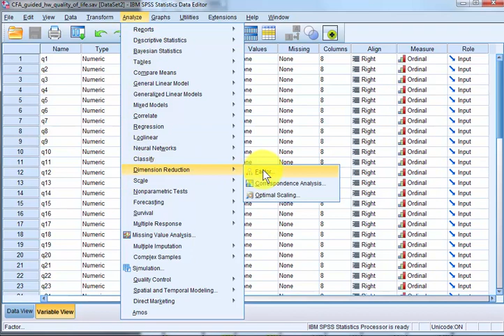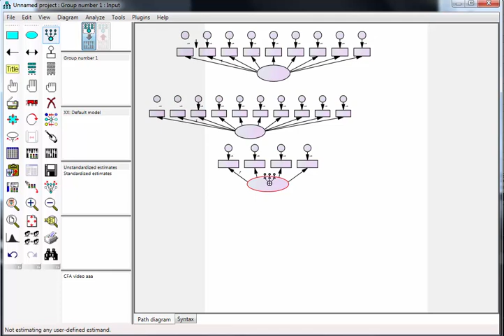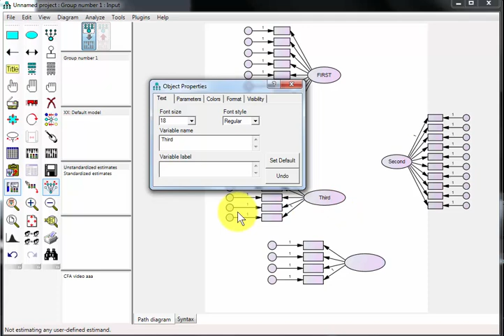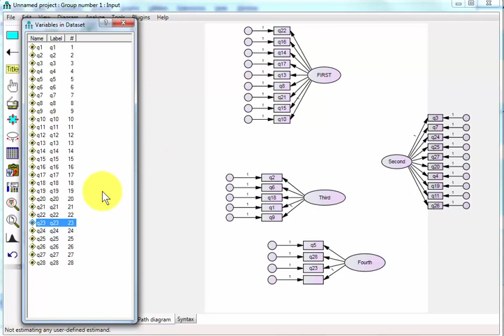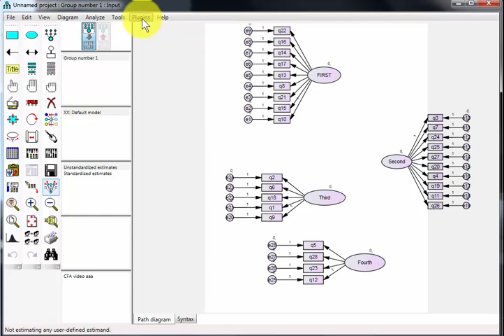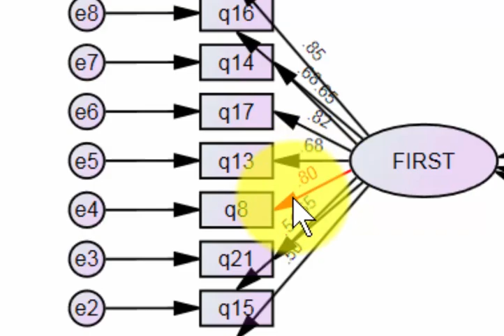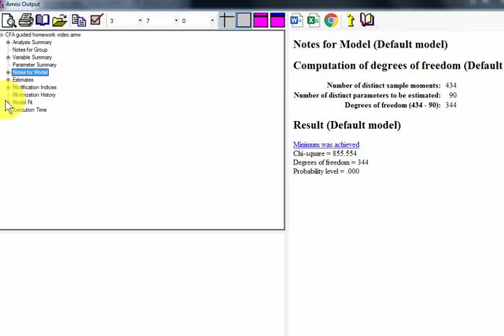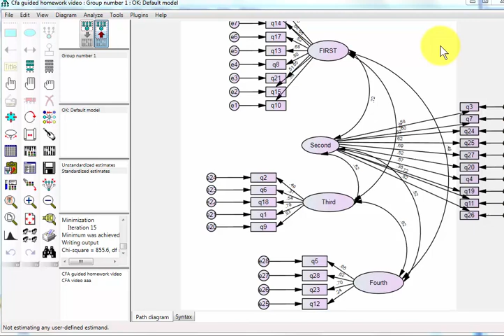Confirmatory Factor Analysis (CFA) guided homework video answers